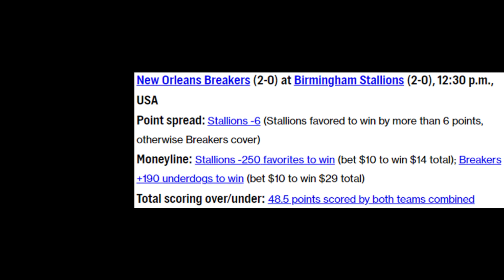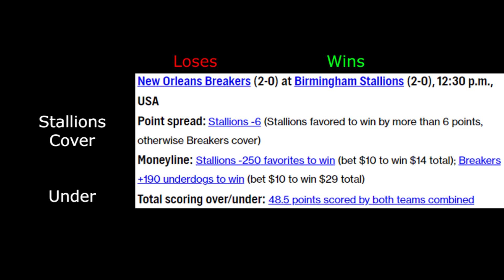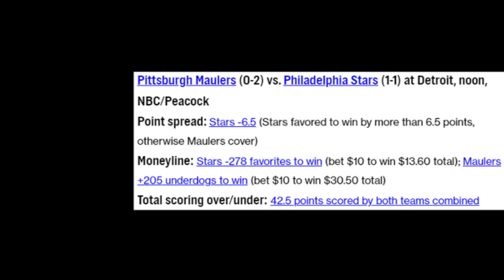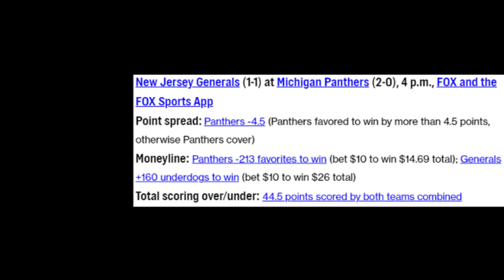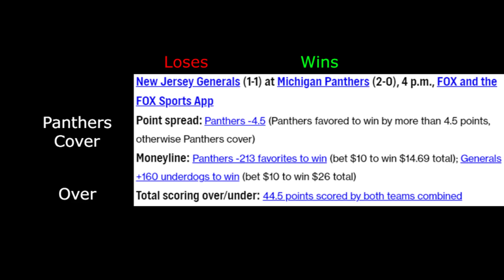My 2023 USFL Week 3 Betting Picks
Time to give my picks for week 3 of the 2023 USFL season.